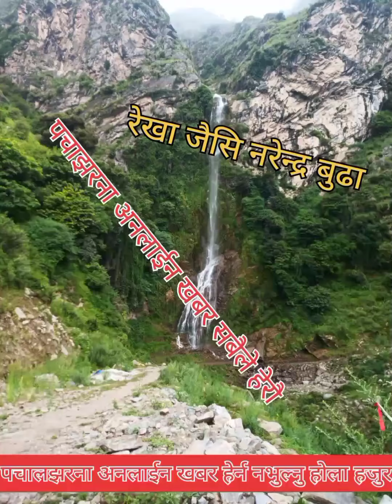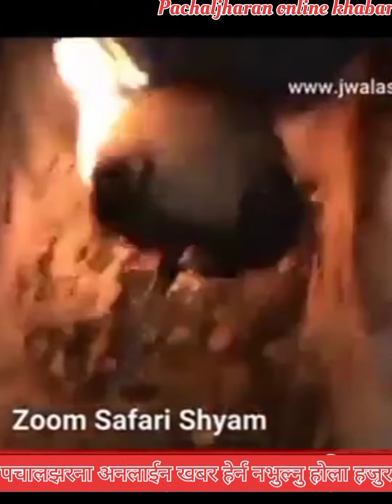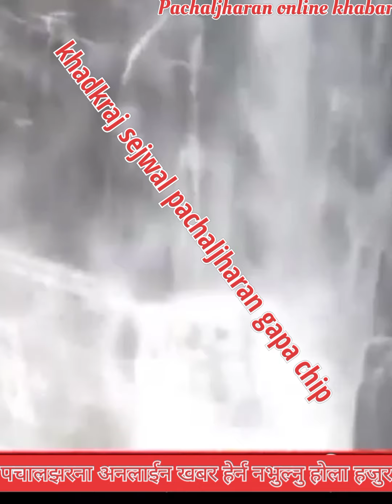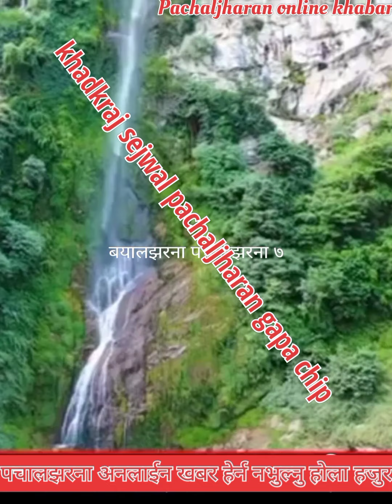Rekha joishi Nerandara budha #@New deuda songh 2021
पचालझरनालाई चिनाउनका लागि थालिएकाे अभियान सबैले सेर गराै साथ दिअाै